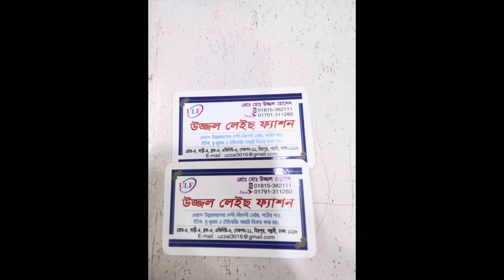শাড়ি ,থ্রিপিস,লেহেঙ্গা নিজেই ডিজাইন করে বেবসা শুরু করুন। জামার লেইসের দাম ২০টাকা থেকে!